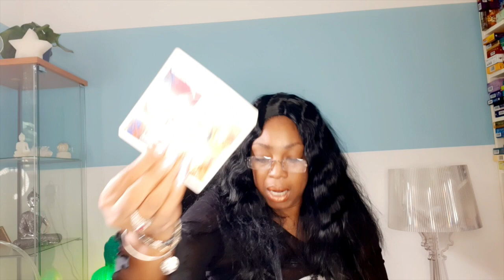CAPRICORN Recovery! A cycle is now over 💖 WEEK 30🙏💫 WEEKLY READING JULY 20-26 💫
Kathye